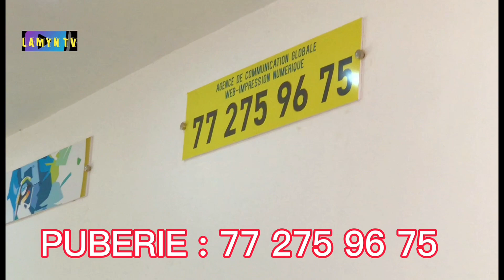MBAYANG LOUM accueillie comme une REINE à SIMAL, WALY SIMAL et FAMARA BASSE à l'ambiance